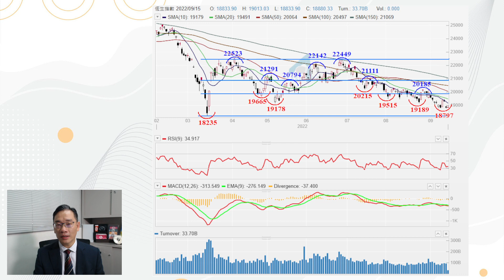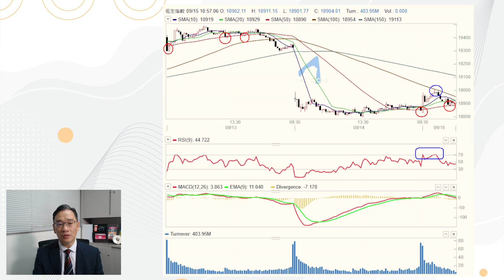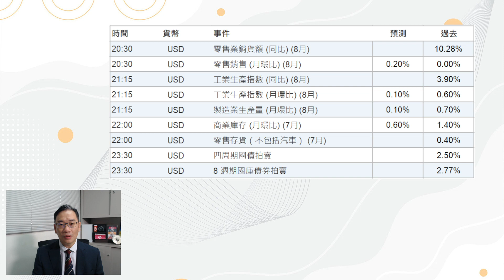【資金流事務所】阿爺繼續出手撐市但經濟數據左右港股| 彭偉新 2022-09-15